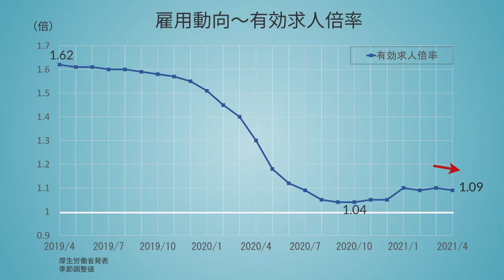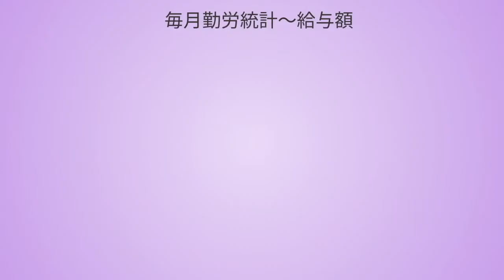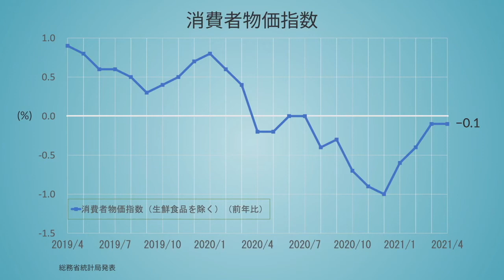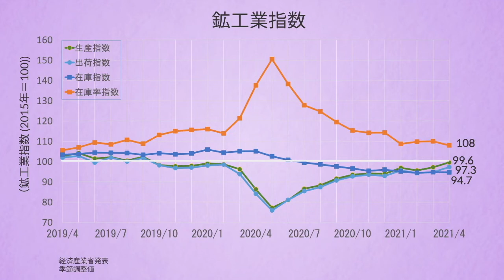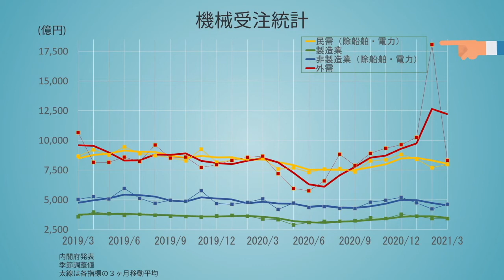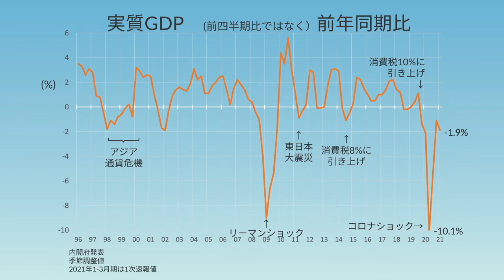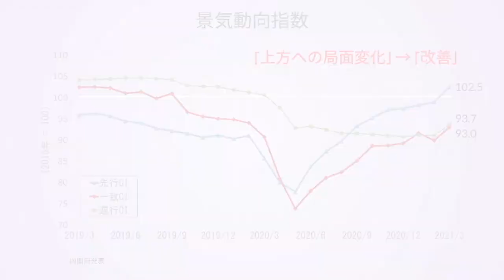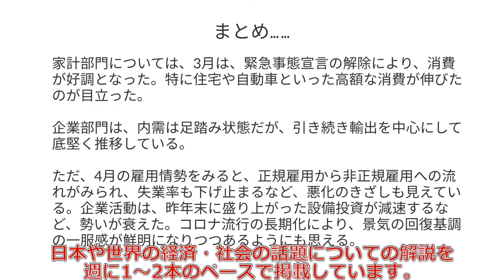【図説】各種経済指標(2021年5月発表分)簡明解説 Japan Economic Indicators in May 2021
家計部門については、3月は、緊急事態宣言が解除により、消費が好調となりました。特に住宅や自動車といった高額な消費が伸びたのが目立ちました。

企業部門は、内需は足踏み状態ですが、引き続き輸出を中心にして底堅く推移しています。

ただ、4月の雇用情勢をみると、正規雇用から非正規雇用への流れがみられ、失業率も下げ止まるなど、悪化のきざしもみえています。企業活動は、昨年末に盛り上がった設備投資が減速するなど、勢いが衰えました。コロナ流行の長期化により、景気の回復基調の一服感が鮮明になりつつあるようにも思えます。

【本動画掲載の経済指標】
Fig.1.1　雇用動向（就業者／失業率／有効求人倍率）
Fig.1.2　毎月勤労統計
Fig.1.3　家計調査
Fig.1.4　建築着工統計
Fig.1.5　消費者物価指数
Fig.2.1　鉱工業指数
Fig.2.2　機械受注統計
Fig.2.3　第３次産業活動指数
Fig.3.1　貿易統計
Fig.4.1　実質GDP
Fig.4.2　景気動向指数
Fig.4.3　景気ウォッチャー指数

【目次】
0:00　家計部門関連の指標
5:50　法人部門関連の指標
7:43　対外部門関連の指標
8:36　景気動向